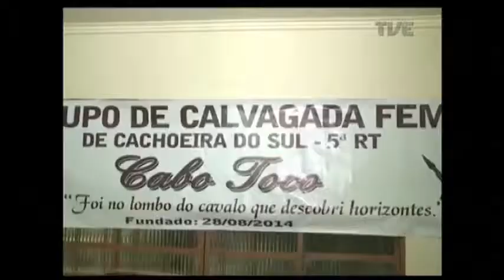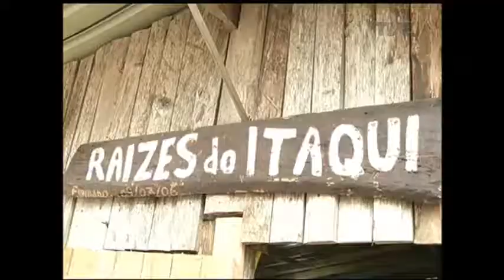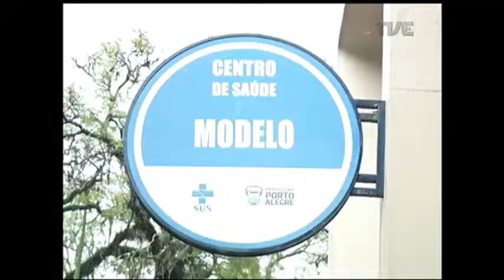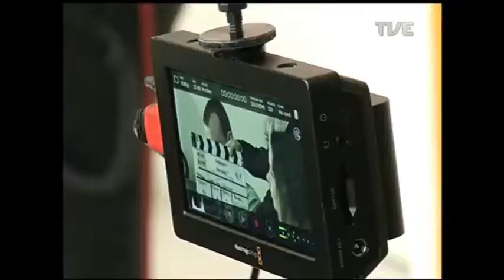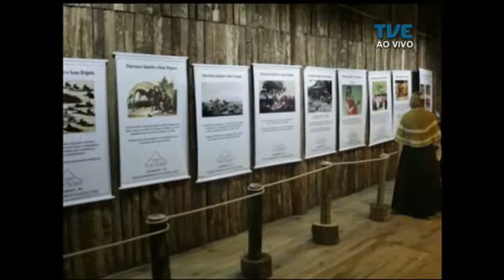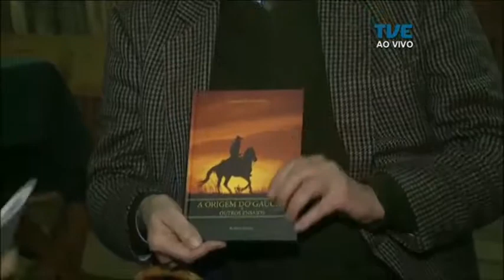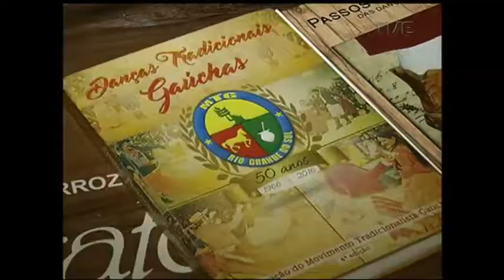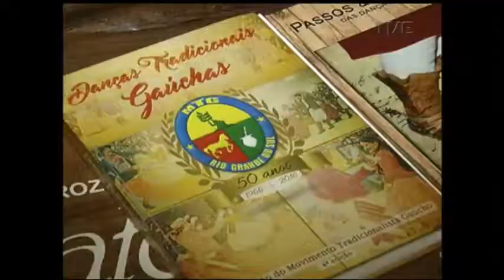Panorama | TVE - O Acampamento Farroupilha - 15/9/17